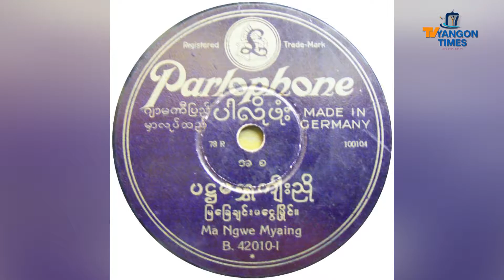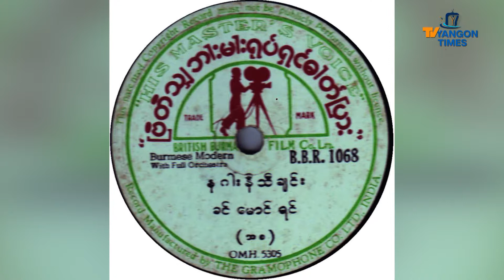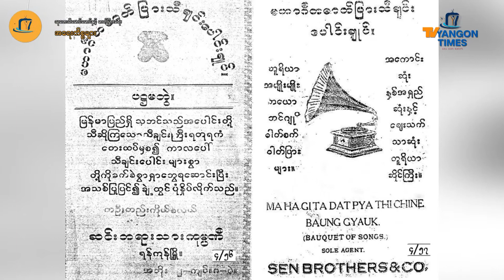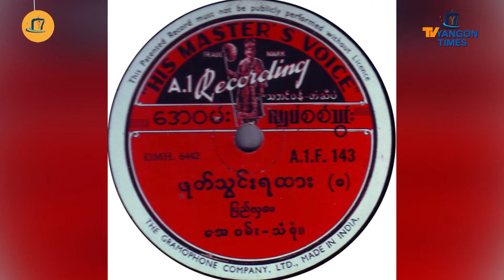"သုတေသီမောင်မောင်နှင့် ဓာတ်ပြားခရီး"(အပိုင်း ၃ )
TV Yangon Times Matters အစီအစဉ်

အစီအစဉ်တင်ဆင်သူ ဆရာဟိန်းလတ်က သုတေသီမောင်မောင်နှင့်အတူ

- "ငယ်ငယ်ကပုခက်နဲ့မအိပ် ဓါတ်စက်နဲ့ပဲအိပ်ခဲ့တာ အခုချိန်ထိ ဓါတ်ပြားပေါင်းတစ်သောင်းကျော် စုဆောင်းထားမိနေပြီဖြစ်တဲ့အကြောင်း

- စာအုပ်ဈေးနှုန်းတွေ မြင့်နေတဲ့ကြားက ထုတ်ချင်တဲ့စာအုပ်‌လေးတွေကို ရအောင်ထုတ်မှာပါ အသက် ၇၃ နှစ်မှာ မထုတ်ဖြစ်ခဲ့ရင် ယူကြုံးမရဖြစ်ရမှာစိုးလို့ပါဆိုတဲ့ အကြောင်း" စတဲ့ စိတ်ဝင်စားဖွယ်အကြောင်းအရာများကို ဆွေးနွေးခဲ့ကြပါတယ်။